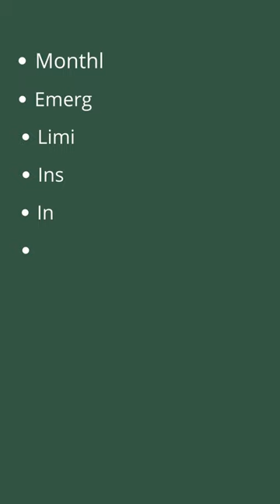Personal Financing | Finance | Budget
Personal Finance